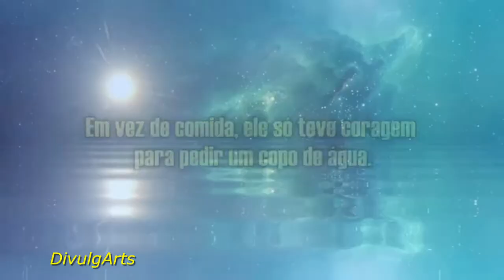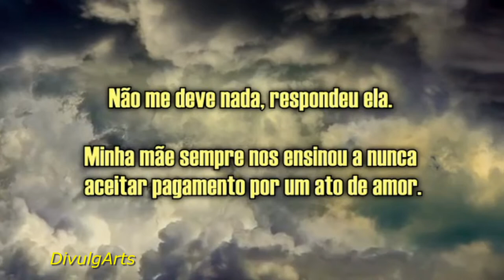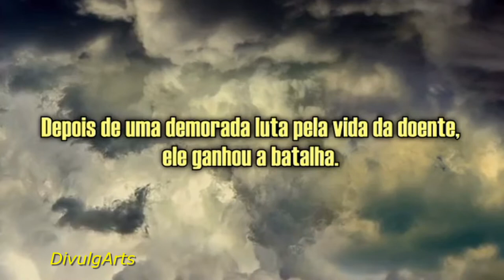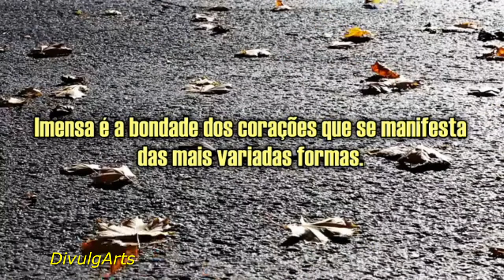UM COPO DE LEITE (REFLEXÃO)